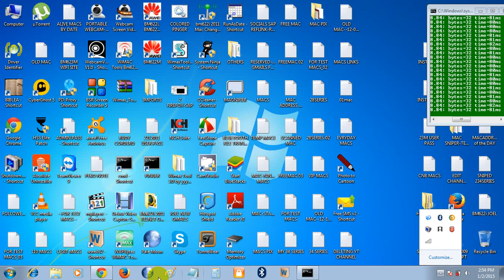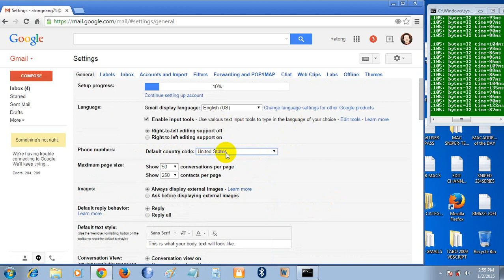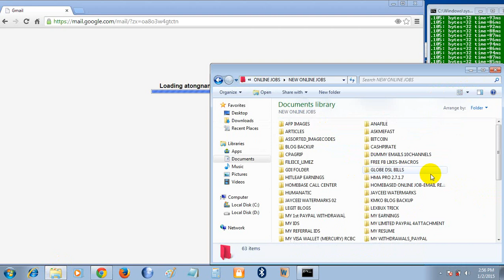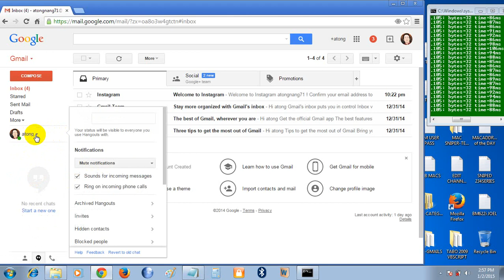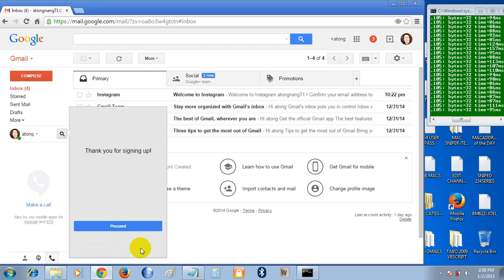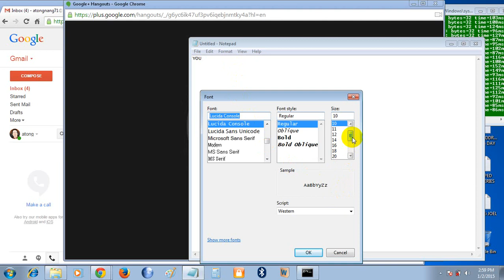GOOGLE HANGOUT SETTINGS.. (USA DIALING)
FREE CALLS TO USA